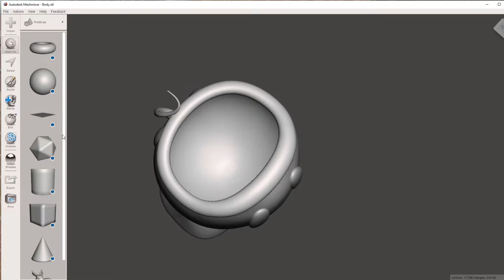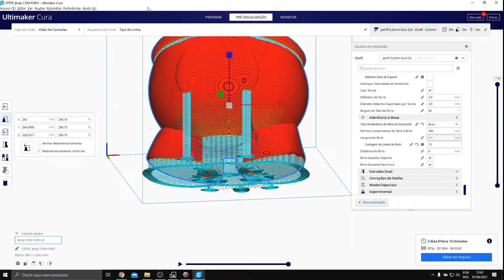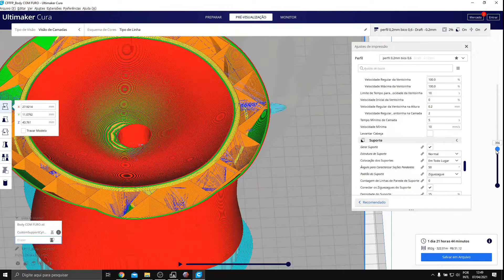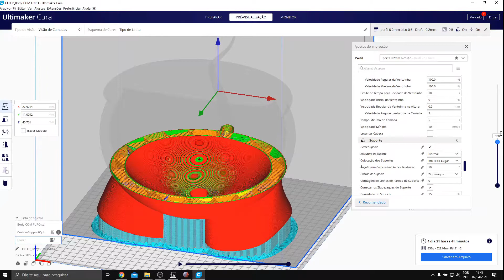Vaso do Mickey GIGANTE!